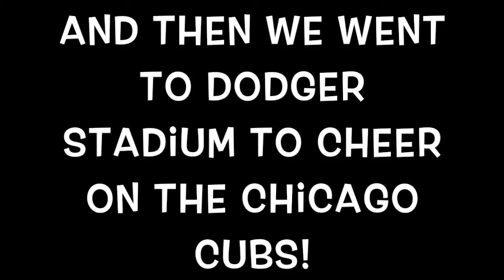Santa Monica Pier and Cubs Game; Day 11 | Summer Road Trip | June 2019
We spend the morning at Santa Monica Pier, then head to Dodger's Stadium to cheer on the Chicago Cubs. This is the only game in the series that the Cubs won!